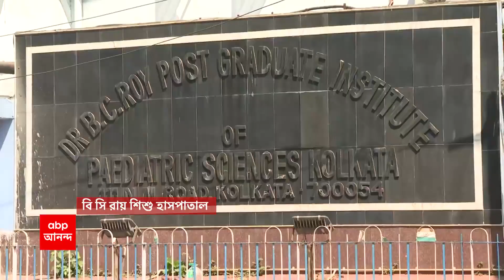Anubrata Mandal: দিল্লির পথে 'বীরভূমের বাঘ', দিল্লিতে ফের স্বাস্থ্যপরীক্ষা হবে অনুব্রতর'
Anubrata Mandal: 'দিল্লিতে আজ অনুব্রতকে আদালতে পেশ নয়'। 'অনুব্রতকে দিল্লিতে নিয়ে যেতে রাত হয়ে যাবে' । 'আজ দিল্লিতে নিয়ে গিয়ে ফের স্বাস্থ্যপরীক্ষা করা হবে অনুব্রতর'। 'রাতে ইডি-র দফতরেই রাখা হবে বীরভূম তৃণমূলের সভাপতিকে'। কাল আদালতে পেশ করা হবে কষ্টকে: সূত্র